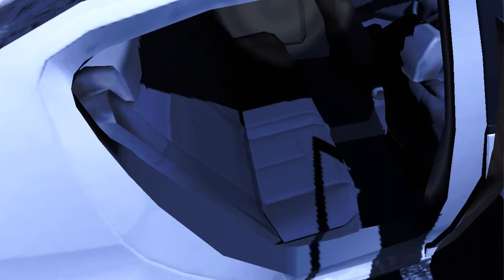Lets Play Arizona Sunshine ep 5 *RIP Fred*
i know i know the episode is really short but i was were short on time so dont worry ill make another as fast a possible for me what do you have to say to the weawers Fred? *makes zombie noise* jesus Fred dont have to be so dam rude *shoots Fred* now what did wee learn?